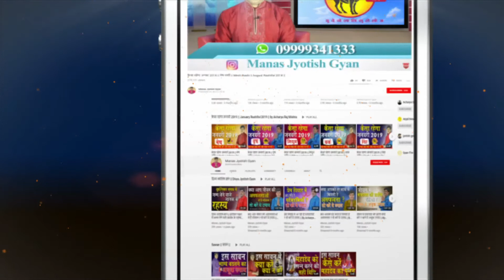Tula Rashi October2020 ll तुला राशि अक्टूबर 2020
TularashiAugust 2020.